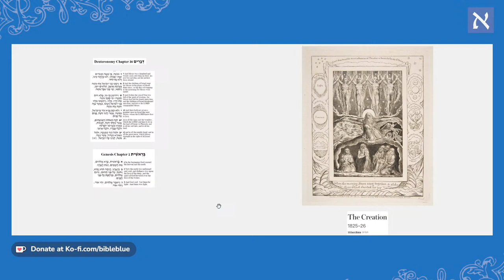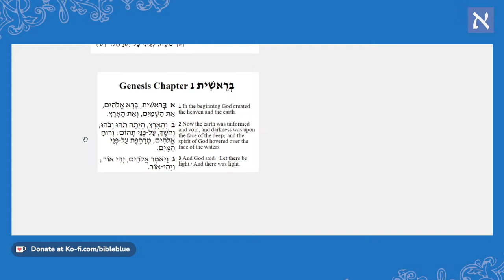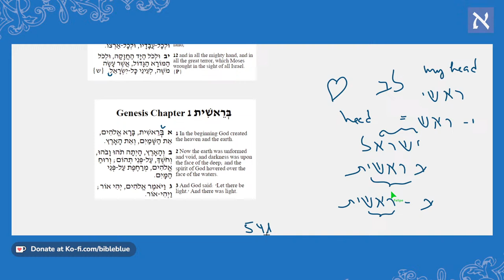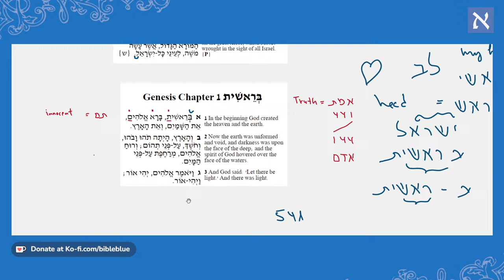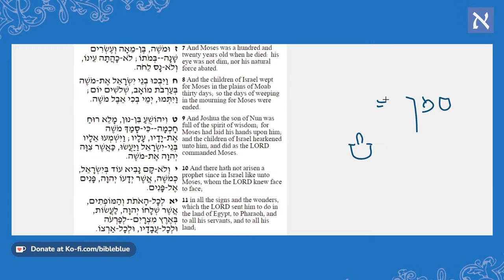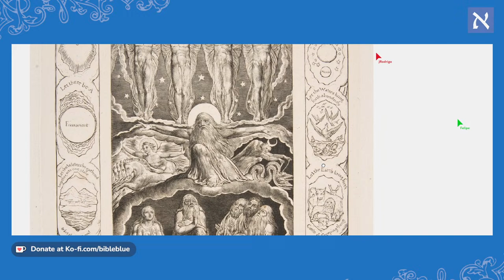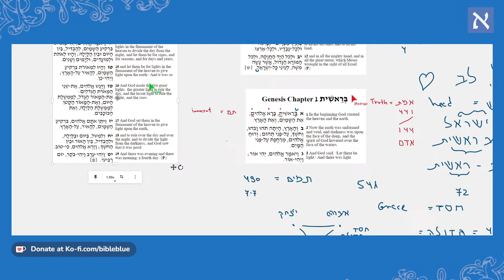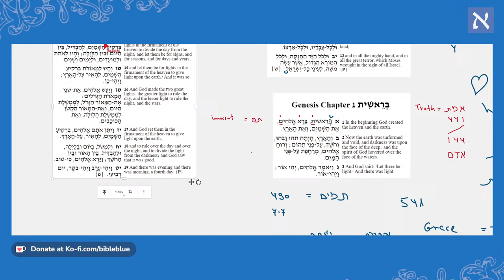Bereshit: Biblical Hebrew Beyond Time & Space ✨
Welcome to Biblical Hebrew Beyond Time and Space - your Biblical Hebrew Stream.

Biblical Hebrew Links & Resources

Koltuv & Shalom